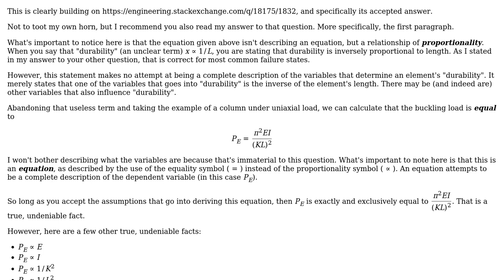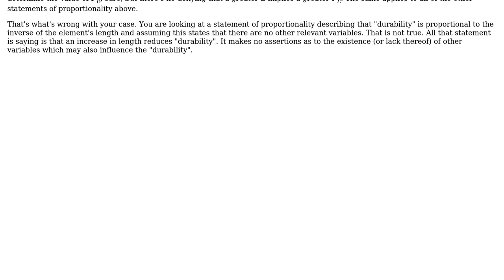Engineering: How do we define the durability as per density?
With thanks & praise to God, and with thanks to the many people who have made this project possible! You are responsible for your own actions.